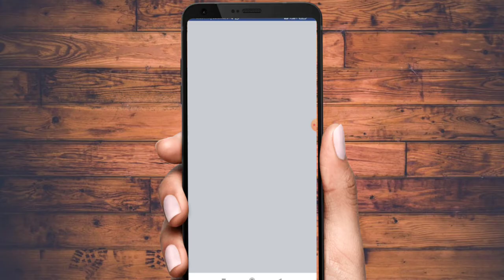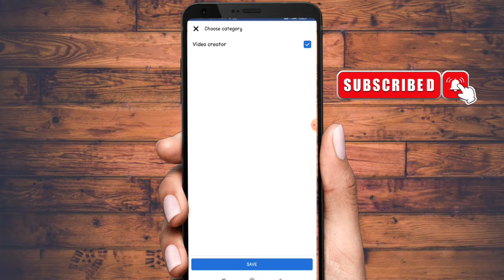Facebook profile ki category change kaise kare || Facebook page ki category change kaise kare